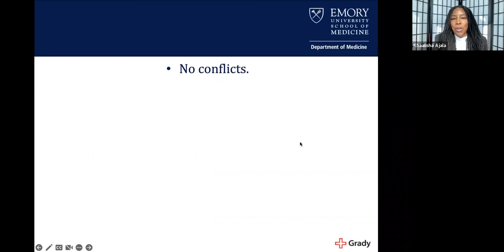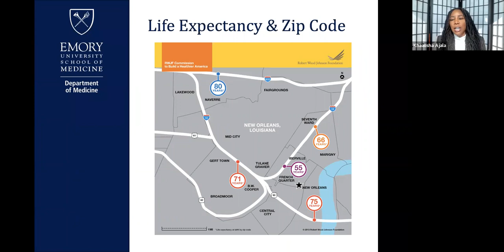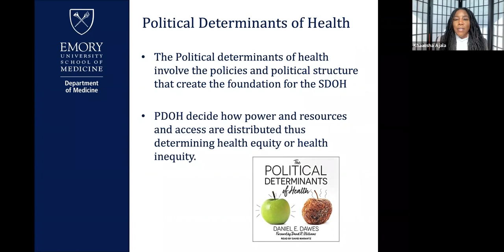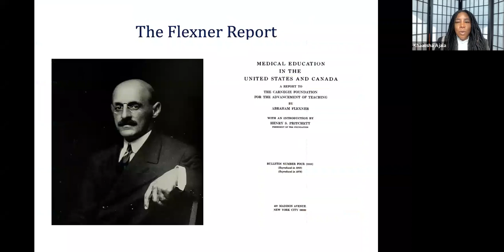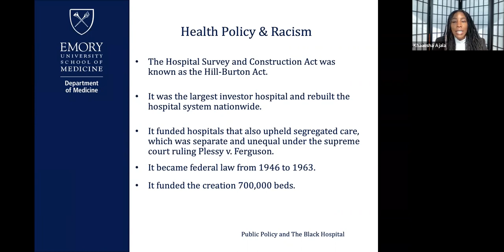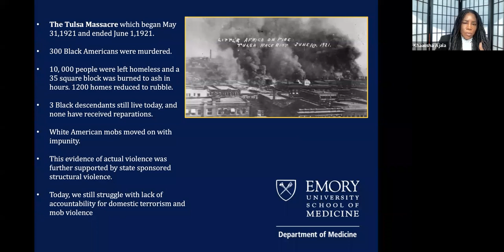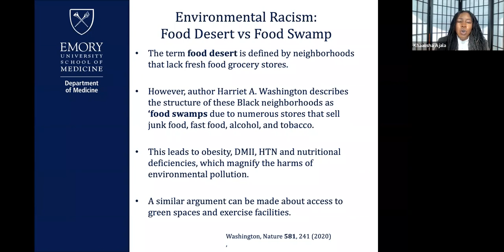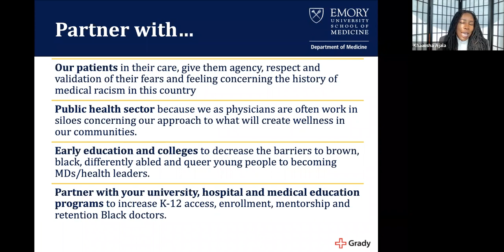Rounding While Black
Topic: “Rounding While Black”
Speaker: Khaalisha Ajala, MD, MBA, FHM